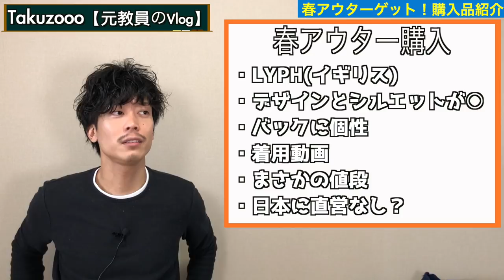【購入品紹介】まさか!!70%offでDCブランドの春アウターGET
ジャケットを購入した買い物動画

◆BGM